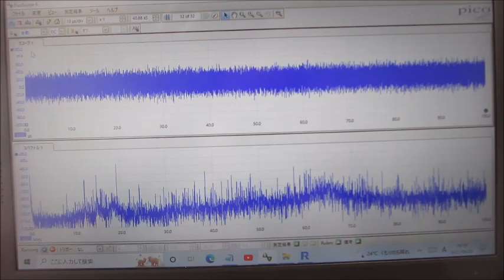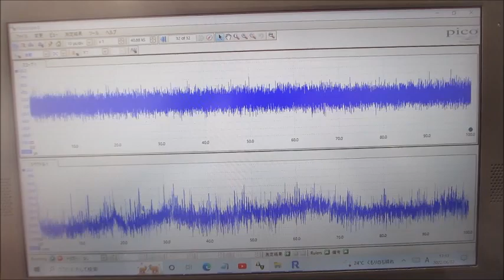超音波システム（音圧測定解析、発振制御） ultrasonic-labo